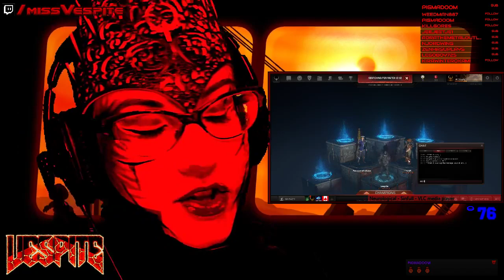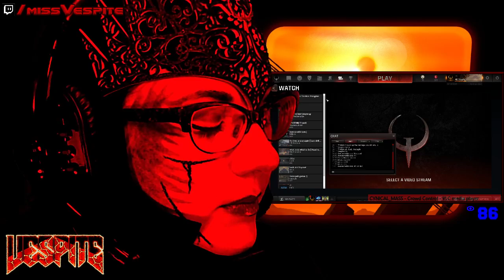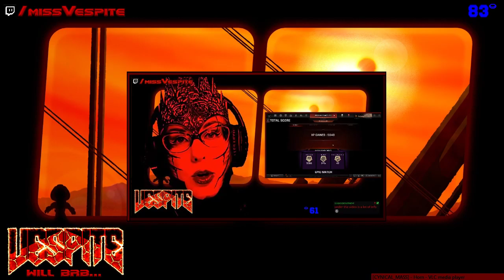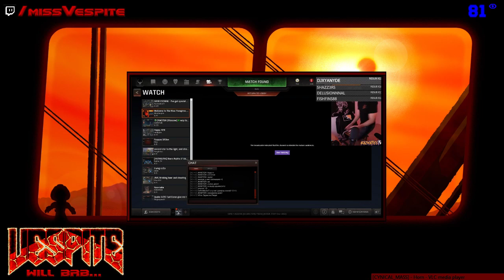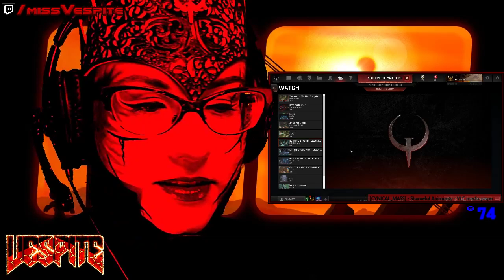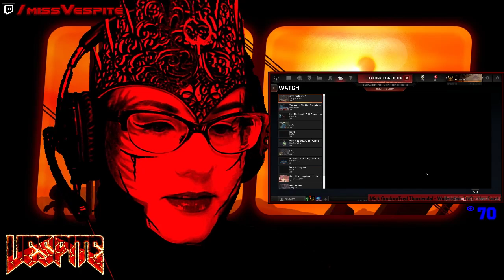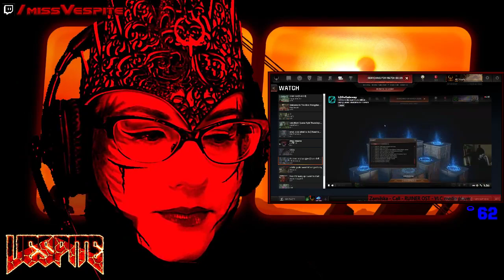Welcome to The Hive - Codex 11:6 - Peregrine Glove Mastery - Twitch.tv/MissVespite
Doom-borne & fueled by spite for evil

Accessibility devices in use:
Vespite is an accessibility streamer who uses the "Peregrine" glove a "Stinkyboard" footboard & the Logitech "G903" to play her PC games. She also owns the "Xbox Adaptive Controller" for console-style games. For Illustration, Vespite uses a Wacom Intuos Art Pen & Touch Tablet Black (CTH490AK).

Creative credit:
Vespite illustrated & conceptualized all fan art in the stream, based on id Software's original Doom/Doom 2 games (UI, logo, scenes, Cacodemon). Cynical_Mass was commissioned to animate fire/transitions, produce the 3d background & make custom starting/ending music based on Bobby Prince's original Doom 2 score.